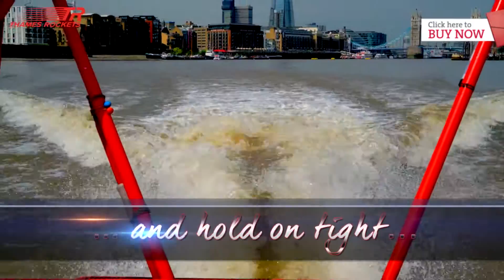Thames Rocket Powerboating and The View from The Shard with Red Letter Days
Enjoy the ultimate in London days out with this Thames rocket powerboating and view from The Shard experience. Experience two of the best attractions the capital has to offer. Take in iconic London landmarks from on land and on water.The perfect London sightseeing adventure!